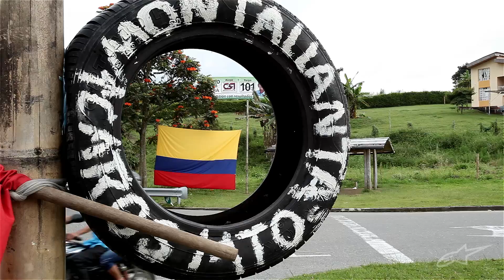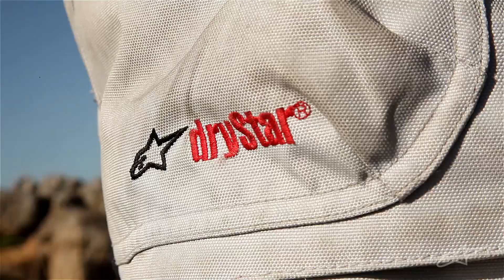Adventure Touring in Colombia l Alpinestars Valparaiso Jacket and Pants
Feel free to post a comment and we encourage you to hit the "Like" button!